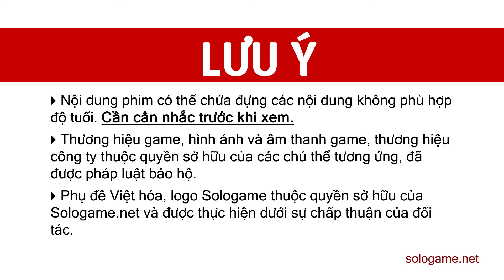[Giới Thiệu] Abyss Odyssey - Bauta